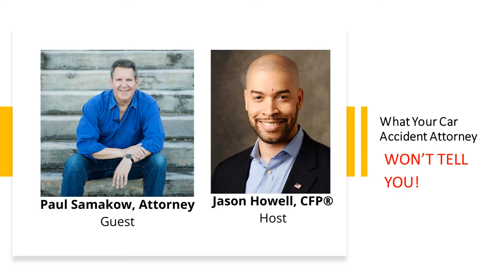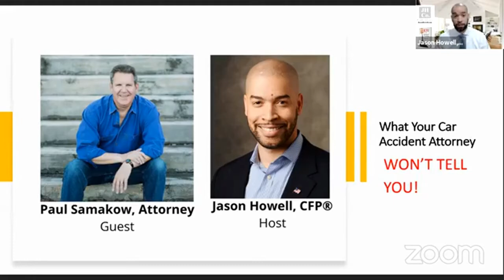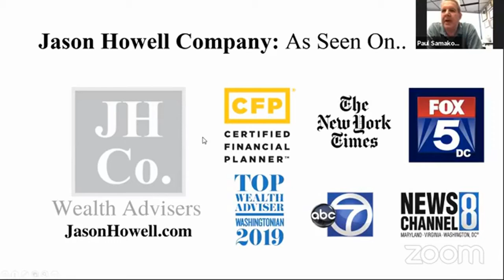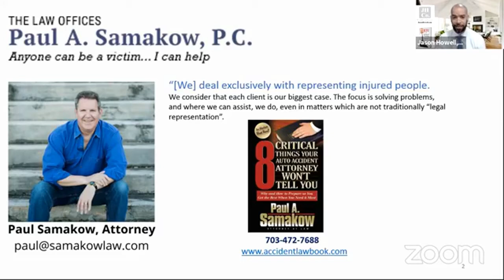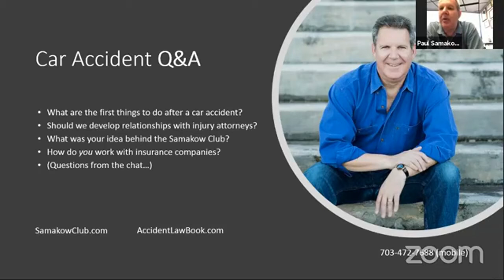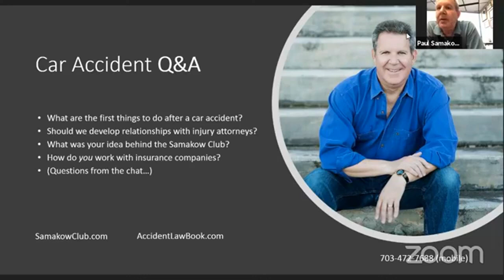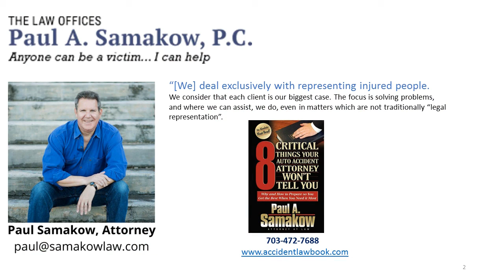What Your Accident Attorney Won't Tell You!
COVID-19 makes it even scarier to get into a car accident. 40-year injury attorney Paul Samakow (Samakowlaw.com), licensed in all Maryland and Virginia courts, will answer: how quickly insurance companies are likely to pay, how you could end up owing money if your car is totaled and which cases DON'T require an attorney.